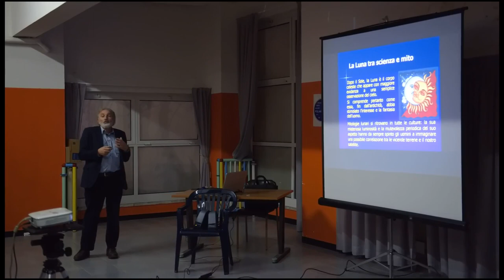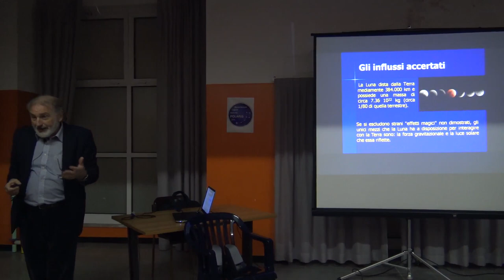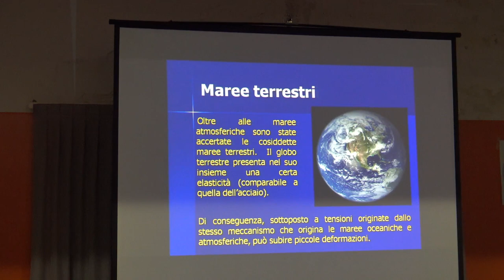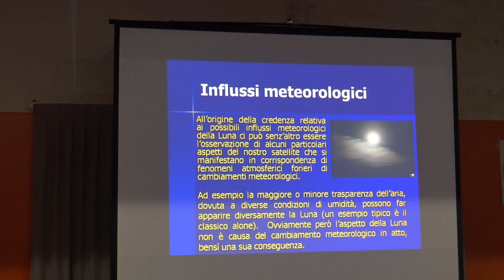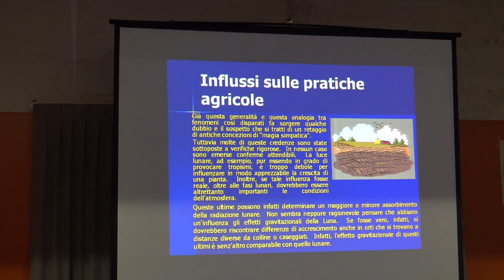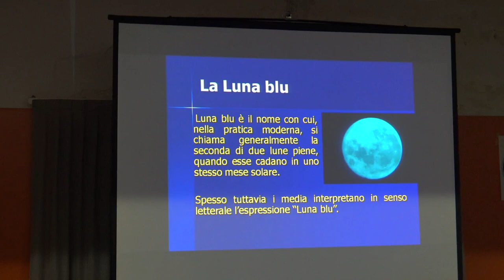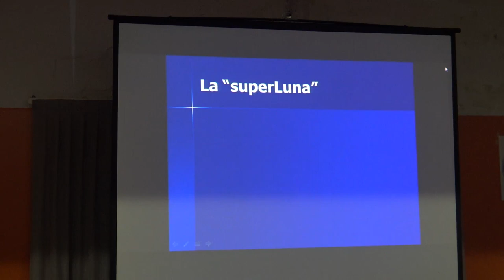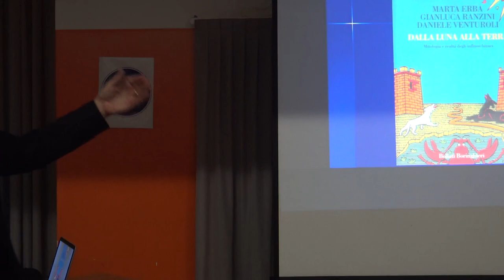CHE FAI TU LUNA IN CIEL?REALTA' E LEGGENDE SULLE INFLUENZE LUNARI: Silvano Fuso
Conferenza del 13 gennaio 2023 sede Polaris.

Fin dall'antichita' la Luna ha stimolato l'interesse e la fantasia dell'uomo. Mitologie lunari si ritrovano in tutte le culture: la sua misteriosa luminosita' e la mutevolezza periodica del suo aspetto hanno da sempre spinto gli uomini a immaginare una possibile correlazione  tra le vicende terrene e il nostro satellite. Ma quali sono le reali influenze esercitate dalla Luna ? E' vero che la Luna influenza le pratiche agricole, la buona riuscita del vino, la crescita di unghie e capelli, il ciclo femminile e le nascite ? La conferenza cerchera ' di esaminare queste e altre domande dal punto di vista scientifico.

Alla fine conferenza il video parlato di Arnoldo Foa'